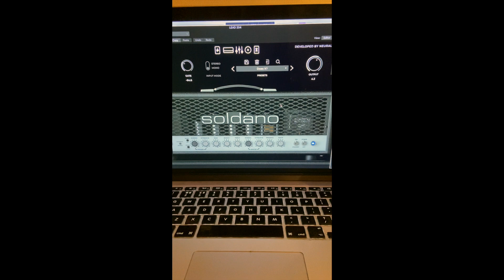Neural DSP Soldano SLO-100 Demo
A short song i wrote using the new Neural Dsp Soldano SLO-100 amp. They have really nailed it with this one as they do with all of their amp sims! if you havent checked it out i highly reccomend you do!